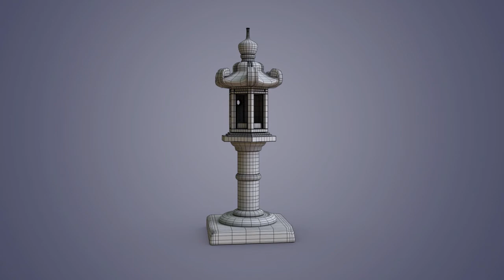Stone Lantern 3D Model 360